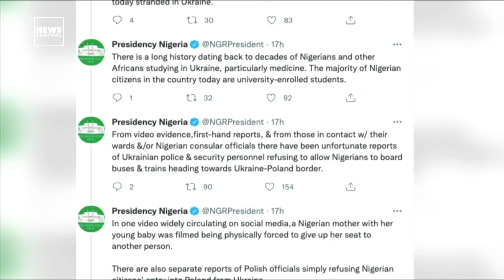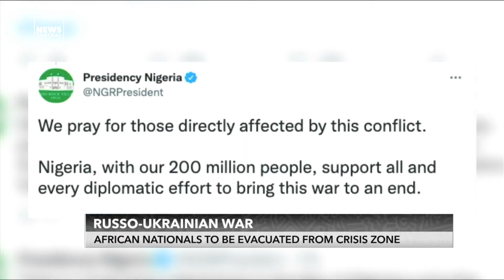Russo-Ukranian War: African Nationals to be Evacuated From Crisis Zone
Nigeria, South Africa and other African governments are scrambling to help their nationals escape the Russian invasion in Ukraine.

The efforts come as reports emerged of racist and unfair treatment of their citizens at border crossings.

Ibrahim Owolabi, Founder, Inolve Africa Minneapolis, Minnesota, U.S, joins Sulaiman Aledeh on NCContinentalPrime